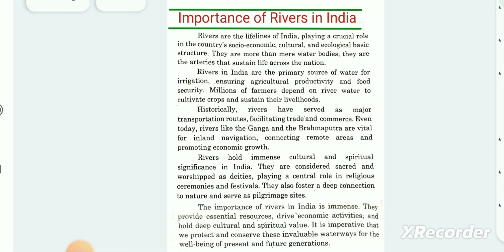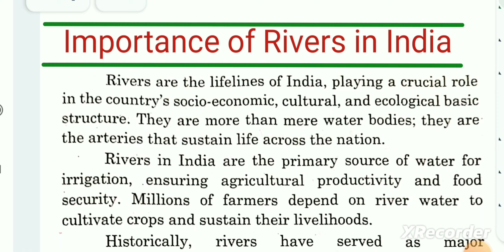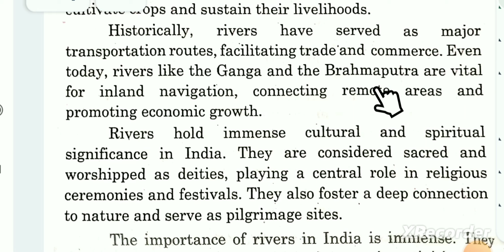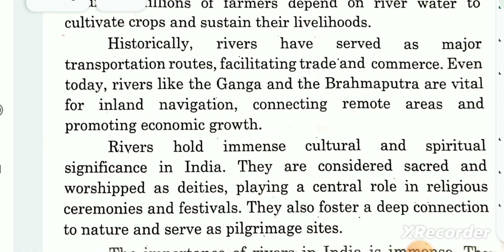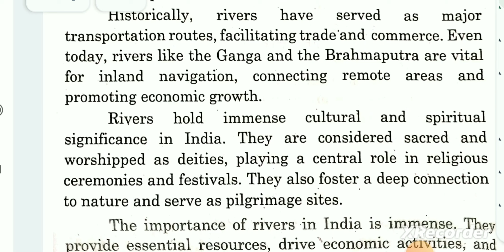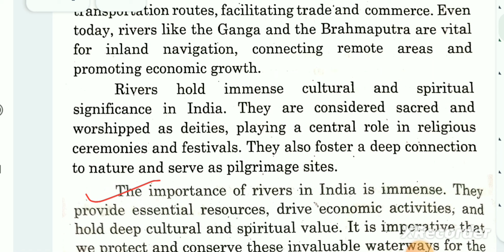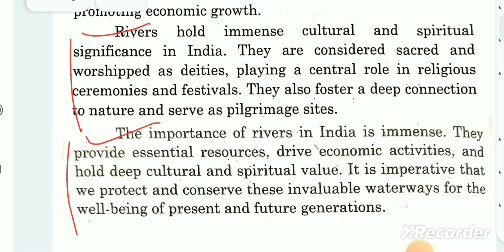How to write an Article (Importance of Rivers in India)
In this video it has been explained how to write an article correctly and effectively in English.